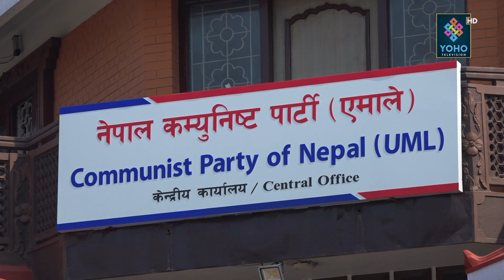एमाले एकताका लागि अन्तिम प्रयास,दिनदिनै बढ्दै माधव नेपालका माग,यस्ता छन एकताका लागि अवरोध